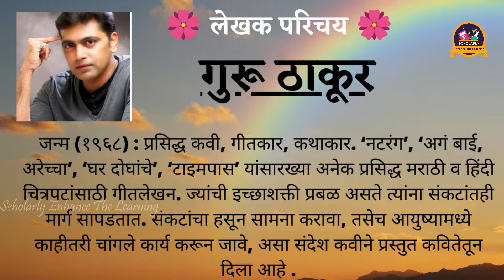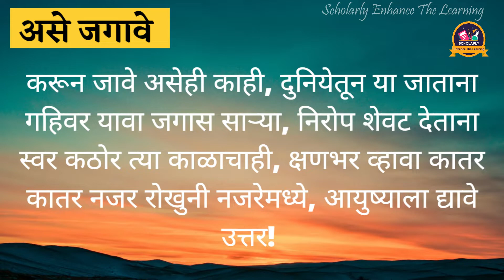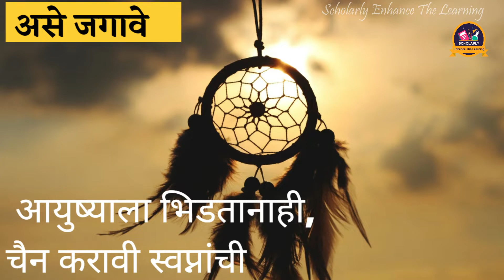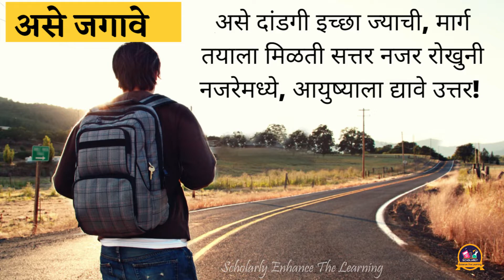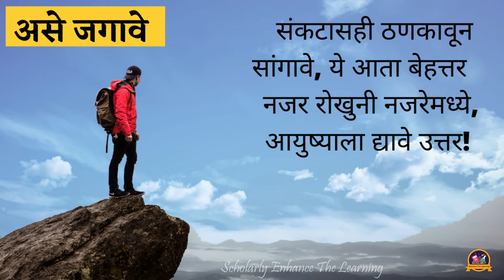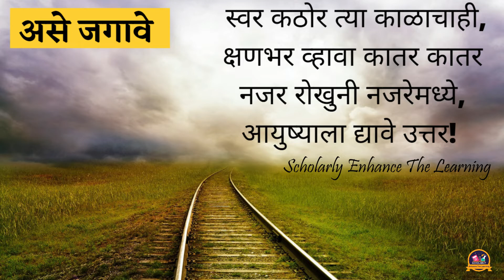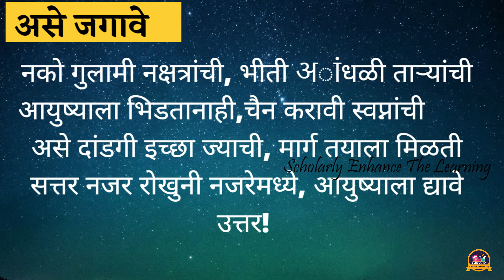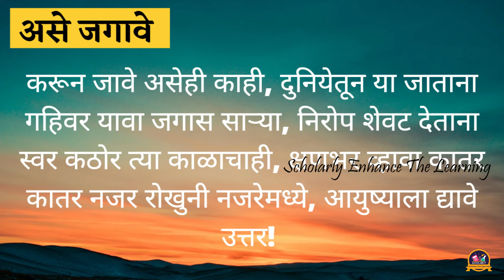असे जगावे class 7 th Marathi Poem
Dear Students,
In this video we are going to learn about 'असे जगावे'  from Class 7 th Marathi. Without wasting any further watch this video till the end and let us know what you've understood through this video.
We believe in making the learning process easier and make it in a way that each and everyone can understand and you can also check your understandings! After watching this Video till end.